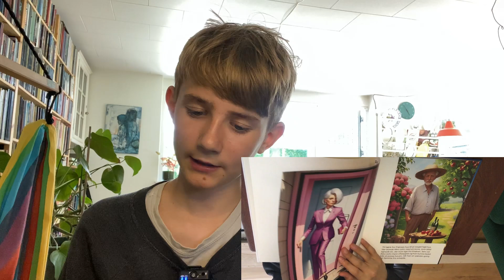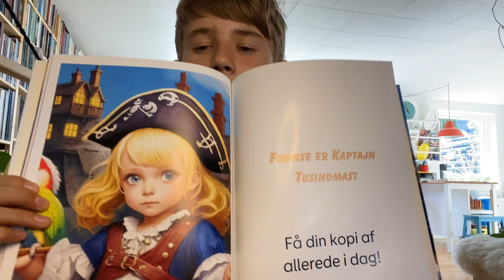Boganmelder Frønses Frygtelige Nat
Tak fordi i så med. Skud ud til min onkel Peter.

🎬: Clipchamp
🎥: Iphone 11